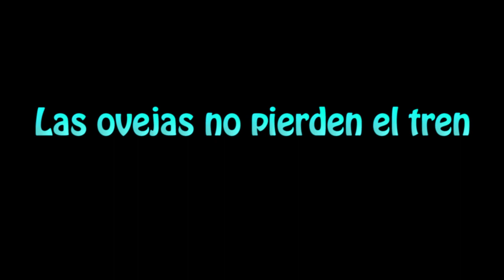Learn How To Pronounce Las ovejas no pierden el tren